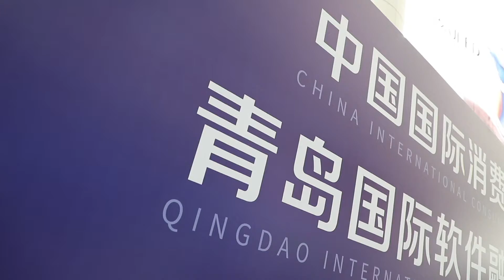Double Exhibition Combination 双展合璧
9月24日
On Sep 24

2021中国国际消费电子博览会
The 2021 China International Consumer Electronics Expo

和青岛国际软件融合创新博览会
& Qingdao International Software Convergence & Innovation Expo

在青岛国际会展中心开幕
kicked off at the Qingdao International Convention and Exhibition Center

展会共启用5个展馆
There are 5 exhibition halls

总展览面积达到4万平米
with a total exhibition area of 40,000 square meters

参展企业数量200余家
and more than 200 exhibitors

海尔、海信、澳柯玛
Haier, Hisense, Aucma

华为、阿里、雷神科技等龙头企业
Huawei, Alibaba, Thunderobot Technology and other leading enterprises

携旗下新技术、新产品、新生态、新模式亮相展会
Are exhibiting their new technology, products, ecosystems and business models

本届电博会和软博会
The electronics exposition and the software expo

以“先进制造+数字经济”的合作模式
By combining advanced manufacturing and digital economy

打造出了消费电子和工业互联网深度融合的展示平台
Have created a display platform for the deep convergence of consumer electronics and industrial internet

将推动互联网、大数据、人工智能等数字经济和实体经济融合发展
which will promote the combined development of digital economy, including internet, big data, artificial intelligence with real economy.

Video by Lanjing TV (视频来源：蓝睛)

For more information about Qingdao, Shandong province